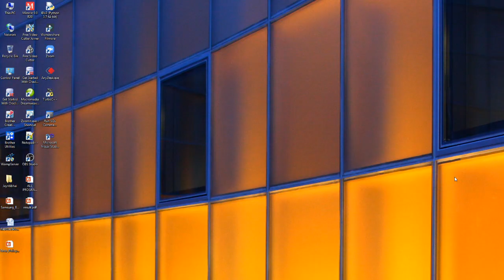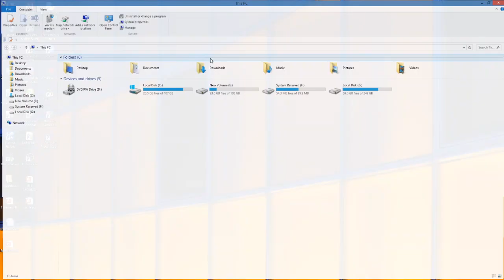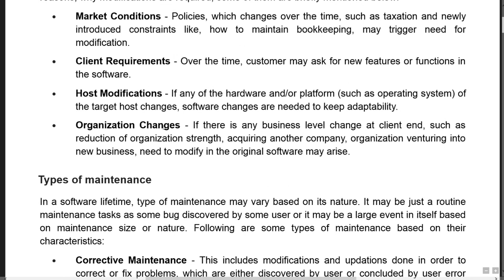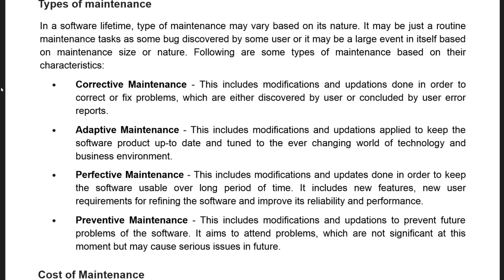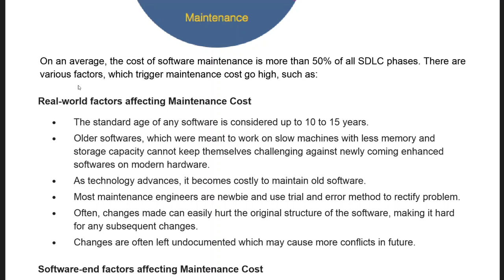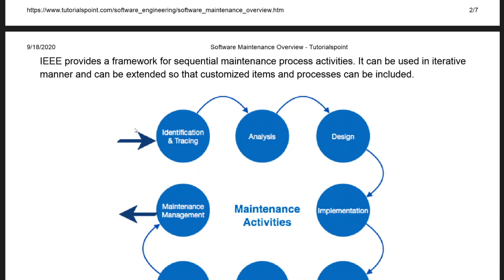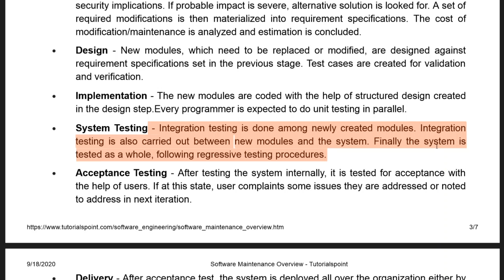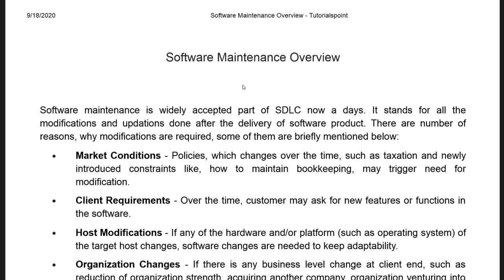302 | L22 | SAD | Software Maintenance | Assignment | By MSS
Software Maintenance
Assignment